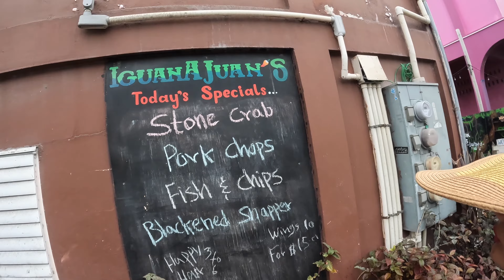Costa Blu Hotel to San Pedro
Here is a little day in the life driving from our resort Costa Blu in San Pedro, Belize to downtown including the Police checkpoint!

for $20 on us...